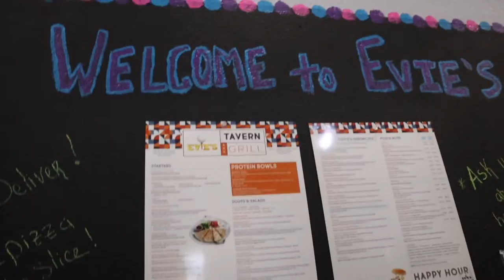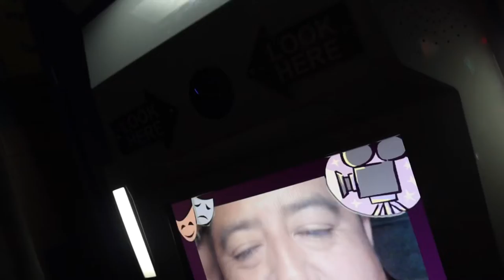INTENSE GAME OF 8BALL GONE WRONG!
We play mini golf for the first time and an intense game of 8ball that goes wrong!

My new podcast with Carl, Young & Opinionated, available on YouTube and Podbean!

•Deaths uncertain
•Hurricane Alex
•2022